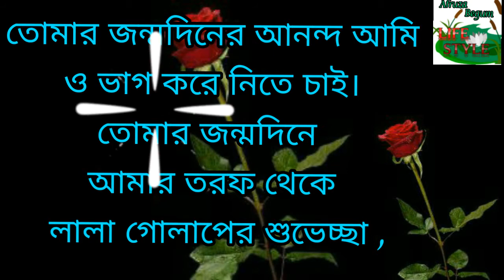জন্মদিনের শুভেচ্ছা মেসেজ | Happy birthday message | জন্মদিনের শুভেচ্ছা স্ট্যাটাস | জন্মদিনের ছন্দ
জন্মদিনের শুভেচ্ছা মেসেজ ,Happy birthday message ,জন্মদিনের শুভেচ্ছা স্ট্যাটাস , জন্মদিনের ছন্দ আপনার ভালোবাসার মানুষকে উপহার পাঠিয়ে দিন ,জন্মদিনের
মেসেজ ,স্ট্যাটাস ,ছন্দ আপনার প্রিয়জনকে উপহার পাঠিয়ে দিন